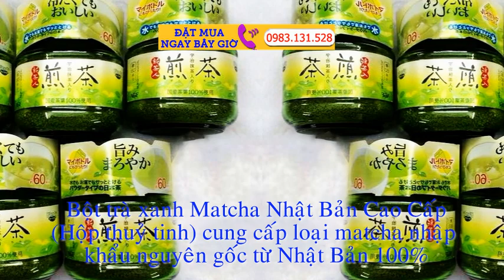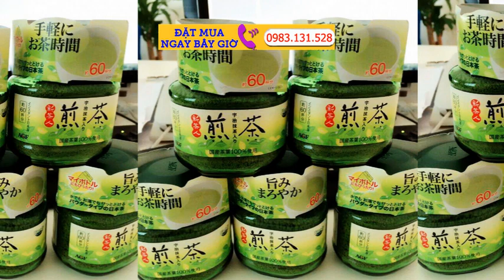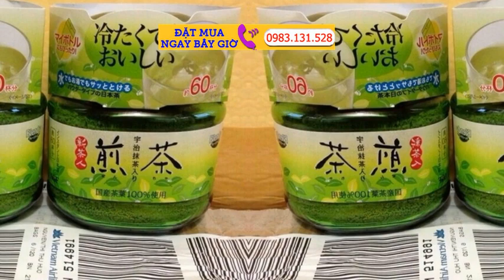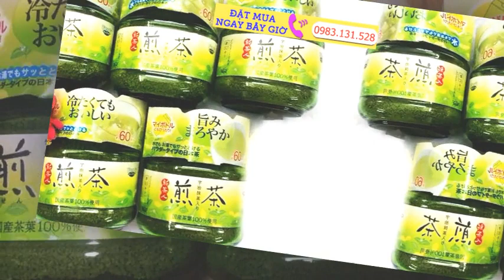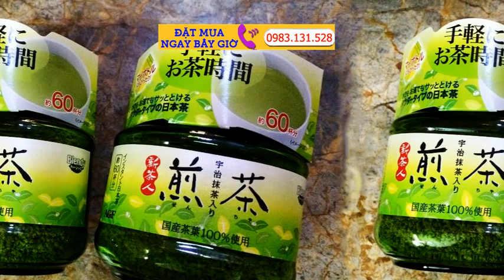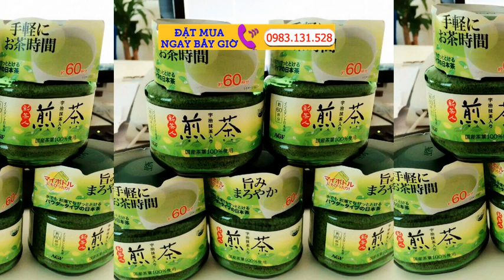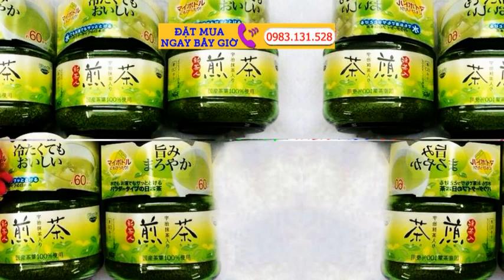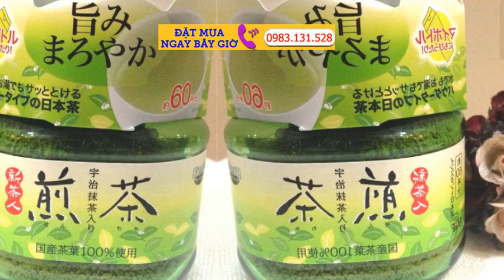Bột trà xanh Matcha Nhật Bản BOT TRA XANH Cao Cấp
Như các bạn đã biết, ngoài việc có thể làm bánh kem, làm kem thì bột trà xanh giúp chị em phụ nữ tút lại nhan sắc của mình
Vậy Bột trà xanh Nhật mua ở đâu là Tốt Nhất ?

Để trả lời câu hỏi trên Thắm Nguyễn đưa ra các nhận xét sau :

Sản Phẩm được sản xuất hoàn toàn tại Nhật theo tiêu chuẩn tốt nhất.

Sản Phẩm được  đóng gói bao bì rất cẩn thận

Chúng tôi luôn phục vụ tư vấn khách hàng 24/7 cùng với dịch vụ chuyển hàng miễn phí toàn quốc.

Nếu bạn có bất cứ vấn đề gì có thể gửi trả sản phẩm hoàn toàn miễn phí trong vòng 7 ngày.

Hiện giờ bột matcha đã trở nên phổ biến đối với người Việt. Khắp nơi rộ lên các quán café, các tiệm bánh, trung tâm làm đẹp sử dụng bột trà xanh.

Ở thành phố Hà Nội,Hồ Chí Minh, Đà Nẵng, Cần Thơ, Hải Phòng có rất nhiều cơ sở bán sản phẩm bột trà xanh tuy nhiên chất lượng của từng nơi lại rất khác nhau. Người tiêu dùng sẽ bị choáng ngợp bởi quá nhiều loại sản phẩm với đủ các loại nhãn mác, thương hiệu. Do vậy việc chọn lựa được loại matcha tốt cũng rất khó. Vì vậy để có Bột Trà Xanh Nhật Bản, Địa chỉ bán  Bột trà xanh Uy tín, Bột Trà Xanh Nguyên Chất 100%. Địa chỉ bán hàng chất lượng,giao tận nơi free ship. Mình Nhập hàng tại Nhật Bản về lên các bạn yên tâm 100% .